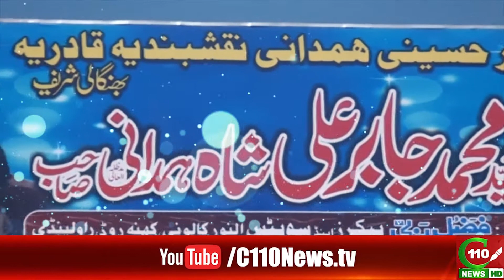PIR SYED JABIR ALI SHAH HAMDANI VISITED NATHA FOUNDATION | C110NEWS HD | REPORTED BY NOMAN KAYANI